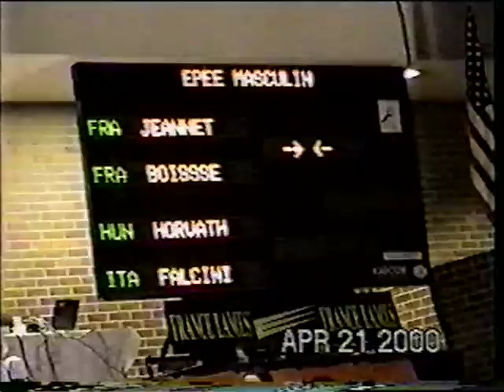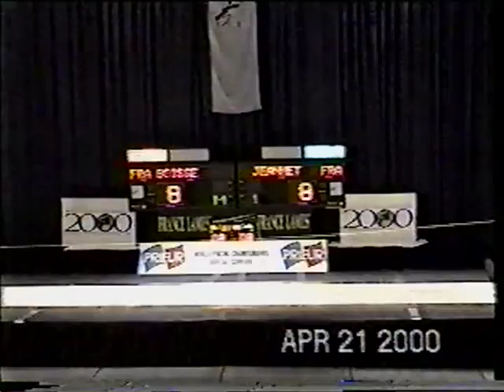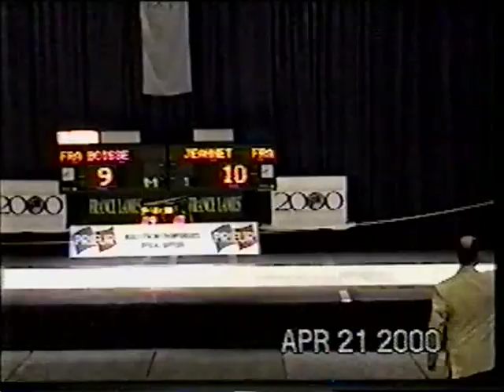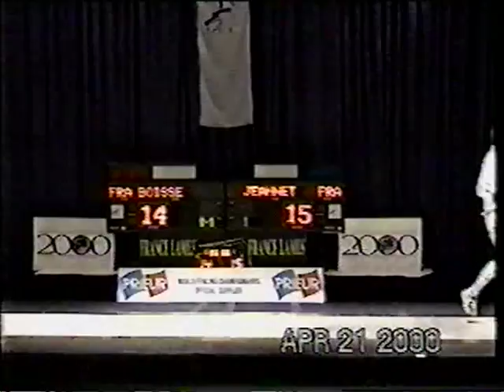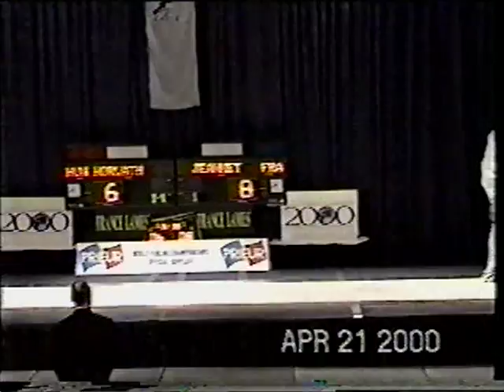2000 Jr World Fencing Championships, Men's Epee Finals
Junior Men's Epee at the Junior World Fencing Championships, April 2000, South Bend, Indiana.